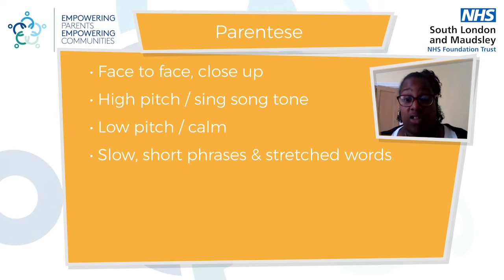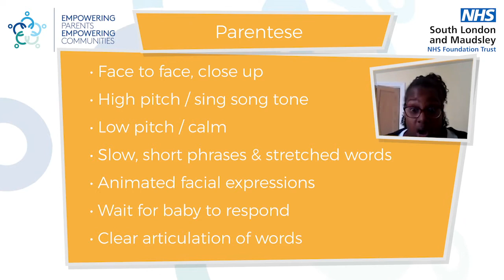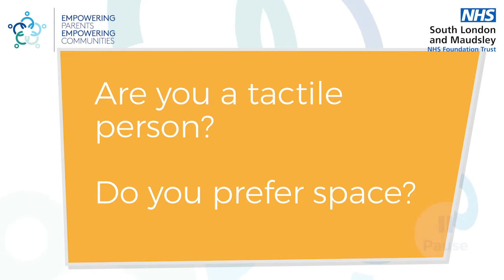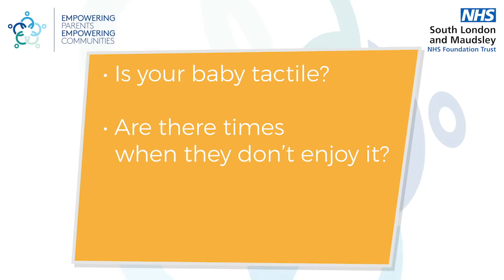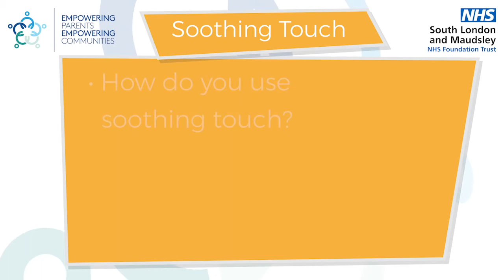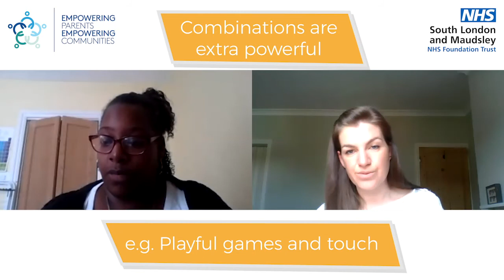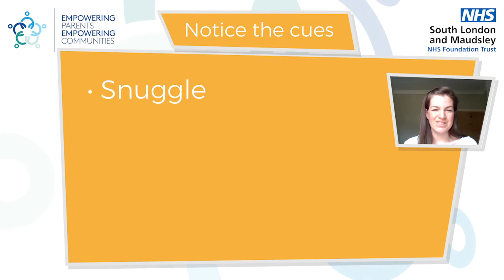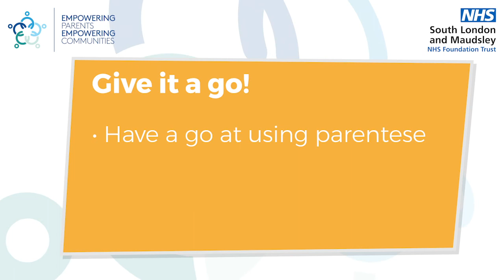Connecting with your Baby - Part 2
Video 12/16 from our Baby and Us series.
Made by the NHS, powered by parents.

We communicate with our babies lots of ways, often without really thinking about it. Here, we take time to think about how we talk to babies, and how we can use touch to communicate with them too. Be guided through this by real parents who share their own stories and learn some tips and tricks for being a parent with a new baby.

All of our videos give tips for parenting, feeding, routines, understanding your baby, what does crying mean, helping your own wellbeing and increasing your confidence as a parent.

This NHS Centre develops, provides and disseminates evidence-based support for parents in the UK and internationally. All of our content is developed by parents, for parents.

We have plenty more videos and resources coming soon.

We provide leading parenting programmes including:
Empowering Parents Empowering Communities: One of the UK most effective parent-led parenting programmes. EPEC has programmes available for parents of children/adolescents from 0-16 years, plus specialist programmes for parents of children affected by autism, ADHD, parental conflict and parents with mental health difficulties.